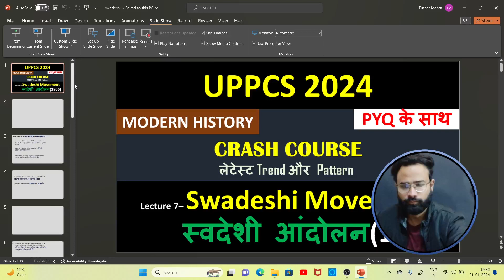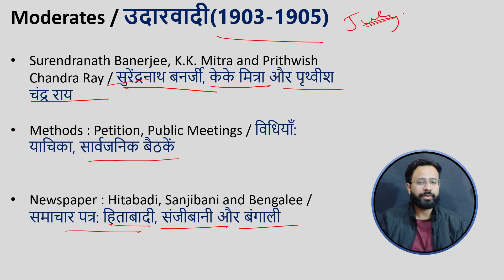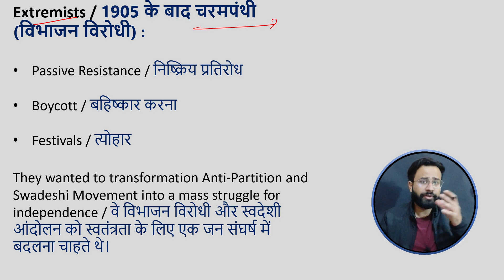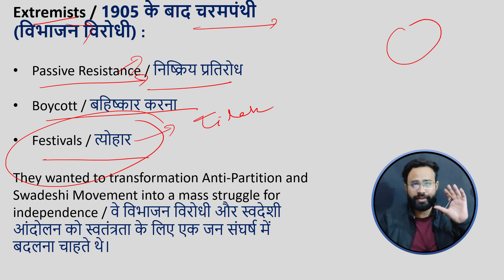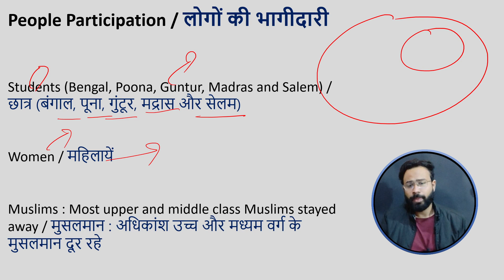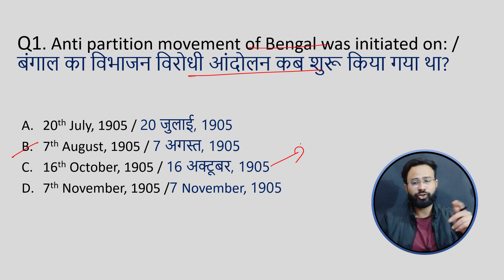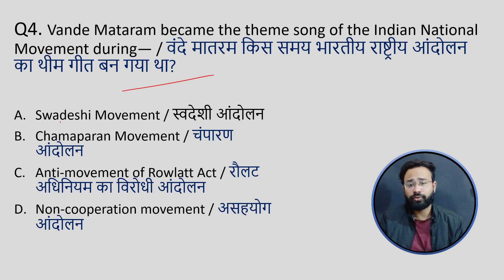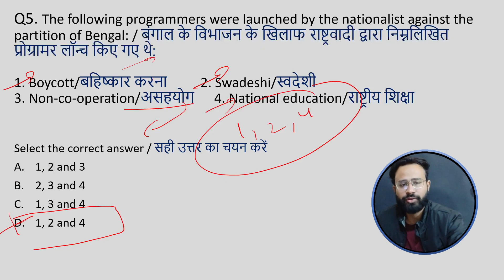UPPCS 2024 | Swadeshi Movement | Modern History | Lecture 8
UPPCS 2024 Pre Exam के लिए एक नया PAID GROUP बिलकुल FREE मे